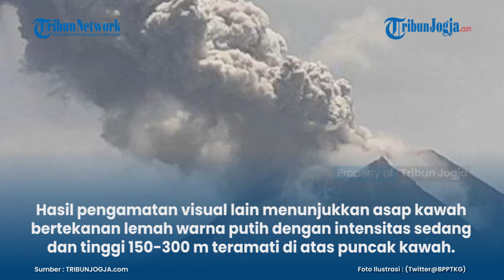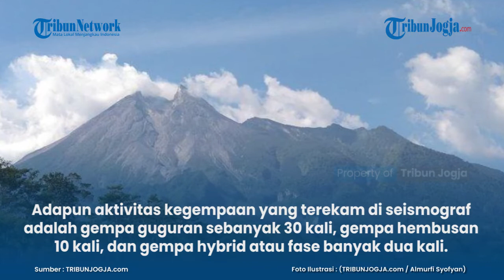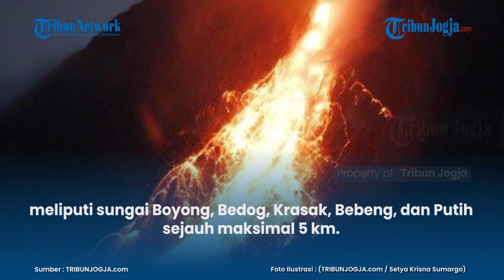Gunung Merapi Keluarkan 29 Kali Lava Pijar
BPPTKG Yogyakarta menyebut Gunung Merapi mengeluarkan 29 kali lava pijar pada Senin (25/1/2021).
Kepala BPPTKG Yogyakarta Hanik Humaida menjelaskan, guguran lava pijar itu teramati selama enam jam pemantauan, tepatnya pukul 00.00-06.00 WIB.

Berita Selengkapnya Simak video Berikut Ini :
Artikel ini telah tayang di Tribunjogja.com dengan judul Gunung Merapi Keluarkan 29 Kali Lava Pijar dengan Jarak Maksimum 800 Meter pada Senin Pagi,
Penulis: Yuwantoro Winduajie
Editor: Gaya Lufityanti

(ros)